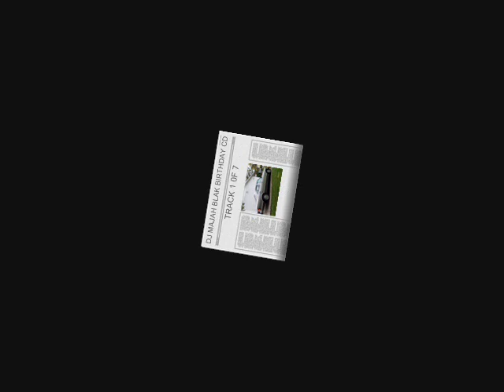NEW NOVEMBER 2009 SUPER HOT DANCEHALL REGGAE MIX BUJU BANTON DJ MAJAH BLAK BIG RIDDIM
TRACK #2 FROM MY NEW BIRTHDAY CD "MAJAH BLAKOUT VOL 1" 7 TRACKS (OR MIXES IN ALL ON THIS ONE CD) EMAIL, OR TEXT ME Majah Blak to di World!!!